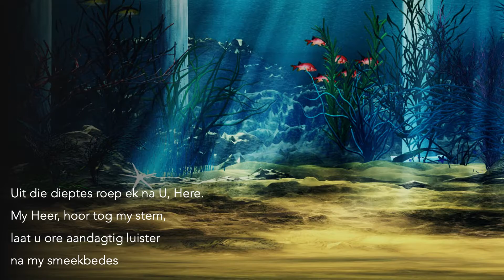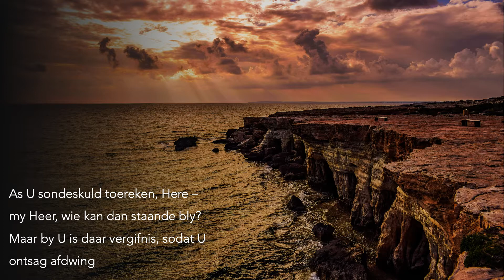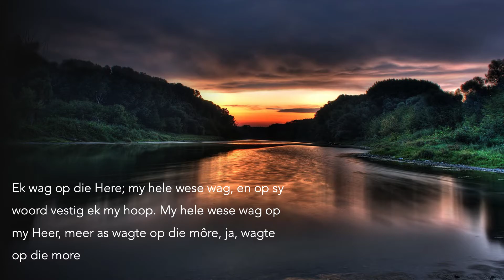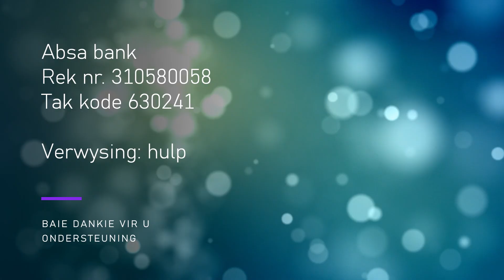Vandag is nie te groot nie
Preek 8 Augustus